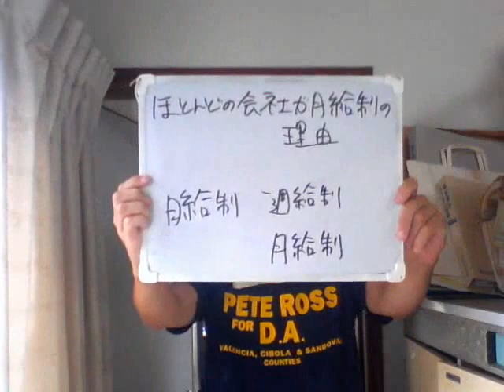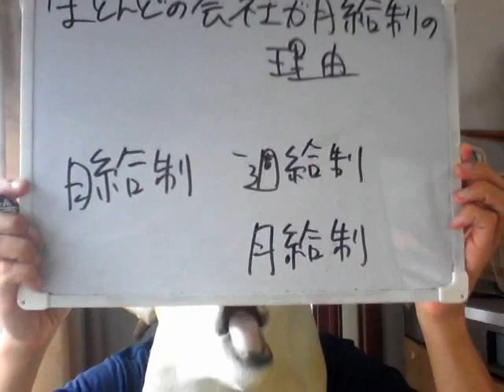ほとんどの会社が月給制な理由！！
オリオンの雑学講座

マジで週給制なんかみたことない